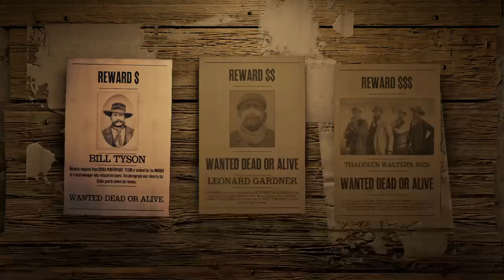Provoking NPCs at Thieves' Landing with a Lantern - Red Dead Online w/ Commentary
Provoking NPCs at Thieves' Landing with a lantern, while providing commentary in Red Dead Online on a PS4 Pro.